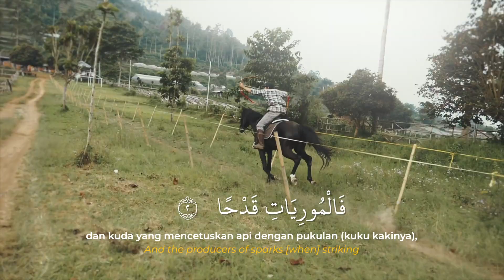Ayat alQuran khusus buat Cowok